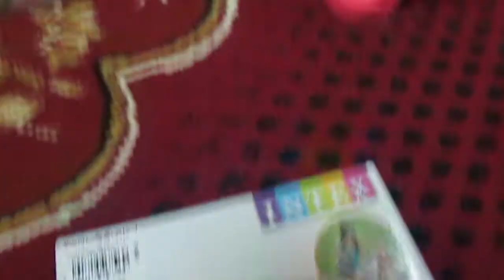Toys Un-boxing for our baby! (reality for a cheaper brand toys)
is it worthy for the price?